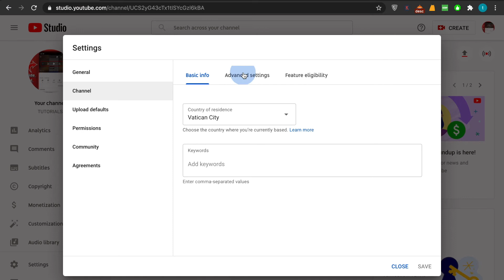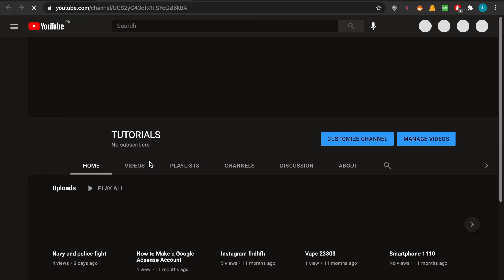How To Show Subscriber Count in Youtube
in this video we are going to learn How To Show Subscriber Count in Youtube
after watching this video you will learn How To Show Subscriber Count in Youtube
if you think you have learned How To Show Subscriber Count in Youtube

skd01111